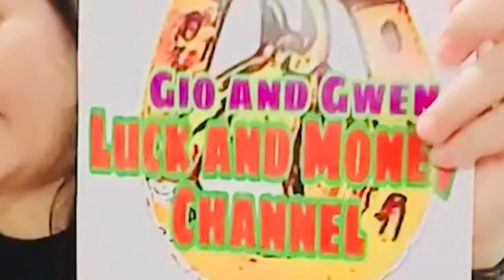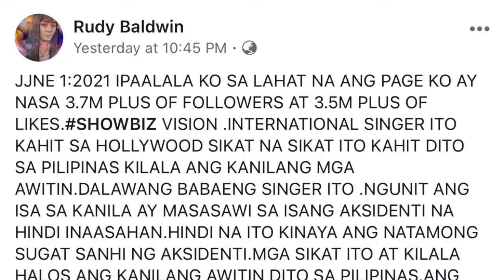INTERNATIONAL SHOWBIZ JUNE 1, 2021 | RUDY BALDWIN VISION AND PREDICTIONS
MARIKINA JUNE 1,  2021 | RUDY BALDWIN VISION AND PREDICTIONS-Gio and Gwen Luck and Money Channel